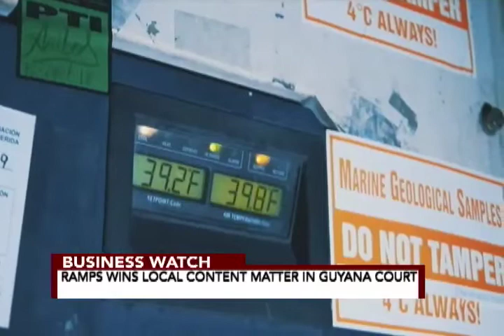Business Watch: ANSA McAL boasts increased revenue for 2022 so far